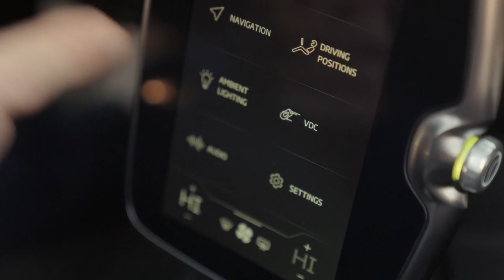2025 NEW Mclaren Artura Spider | Exterior, Interior & Driving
The 2025 McLaren Artura Spider arrives with a retractable roof and alongside various updates to the lineup.
The hybrid V-6 powertrain now produces 690 horsepower—a 19-hp increase versus the previous version.
Deliveries of the 2025 Artura coupe and Spider will begin midway through this year.
Although the McLaren Artura was unveiled back in 2021, sales in the United States only kicked off last year after delays due to quality-control issues. Despite the setback, McLaren today revealed a host of improvements as well as the 2025 Artura Spider, which arrives with a retractable hardtop, a power increase, and a revised suspension. These same upgrades—sans the removable roof—also benefit the 2025 Artura coupe.

Beefed-Up Performance
The Spider is McLaren's first hybrid convertible and packs an upgraded version of the 120-degree 3.0-liter V-6 engine mated to an electric motor that first arrived in the coupe last year. The system now pumps out 690 horsepower to the rear wheels, an increase of 19 ponies over the 2024 model. Its peak torque is unchanged at 531 pound-feet, but McLaren says revised engine mapping has improved torque delivery. The axial-flux electric motor's 94-hp output is also the same, with all of the added oomph coming via the internal-combustion engine.

The hybrid setup is still hooked up to eight-speed dual-clutch transaxle, which incorporates the e-motor. The gearbox has been bolstered for 2025 with a new "pre-fill" feature that's claimed to shorten shift speeds by 25 percent, achieved by pressurizing the hydraulic fluid in the gearbox to the ideal threshold so the gearbox is immediately ready to shift when asked. An electronically controlled differential within the transmission apportions power between the rear wheels.

McLaren claims the Artura Spider will rip to 60 mph in 3.0 seconds, with 124 mph arriving in just 8.4 ticks. Top speed is an electronically limited 205 mph. Along with launch control, the Artura gains a new feature for 2025 called "Spinning Wheel Pull-Away."